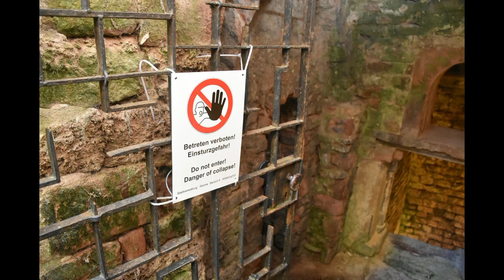Mikwe muss saniert werden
Das Mauerwerk der Mikwe befindet sich in einem labilen Zustand. Noch in diesem Jahr müssen erste Maßnahmen zur Erhaltung und Sanierung durchgeführt werden.